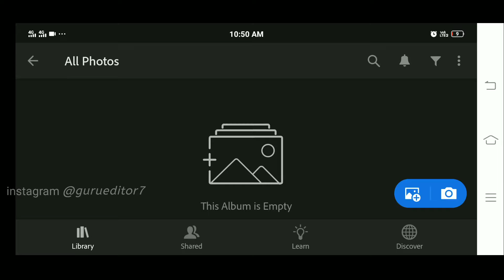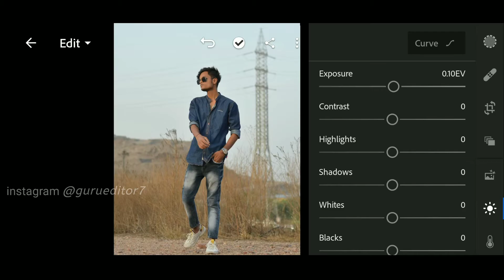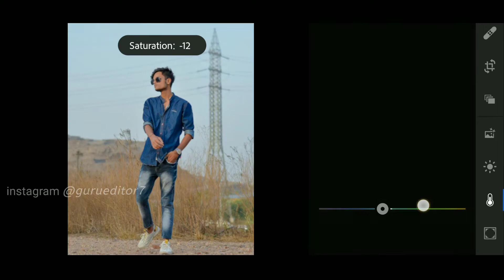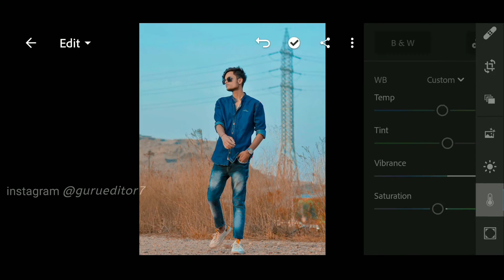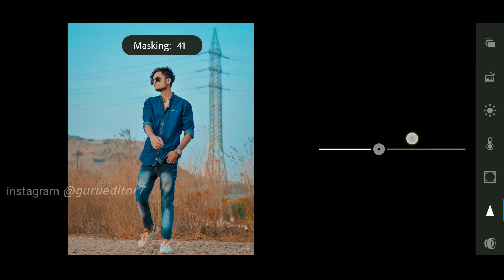Nsb Pictures Lightroom Sky Blue Editing | Retouching 2 Easy Steps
Nsb picture Sky Blue Color Retouching Lightroom Tutorial For Editor .

If You Want My Advanced Preset Pack Comment inbox (#1)
If want creat professional logo like me so this video for you (#2)

- All the Gear I Use & Love!